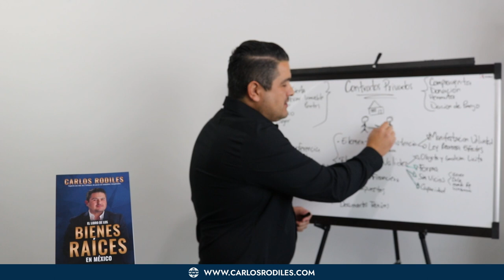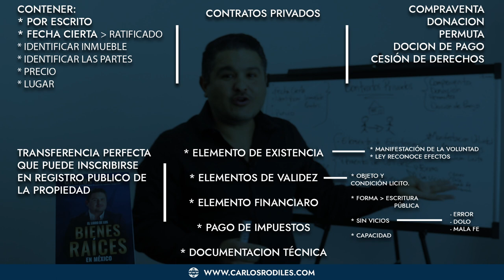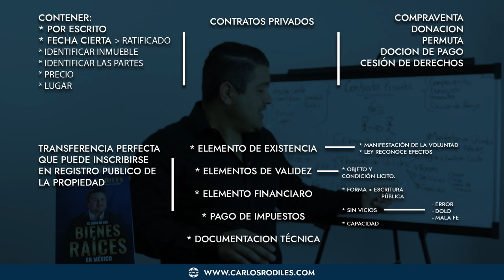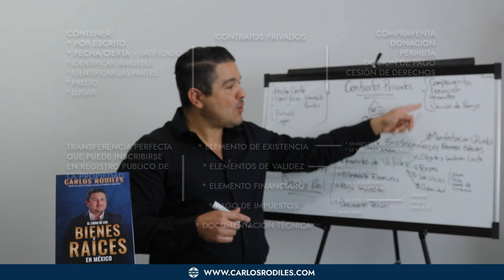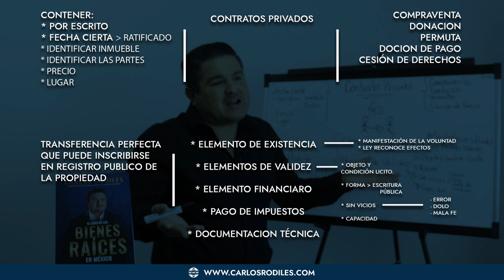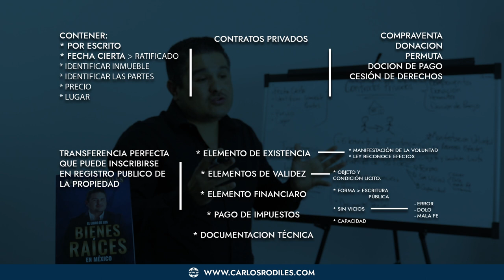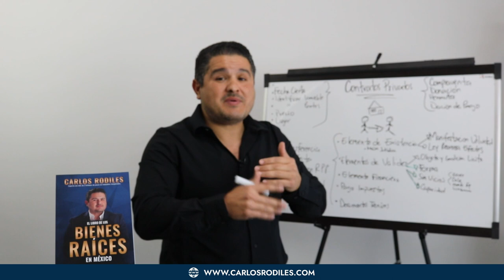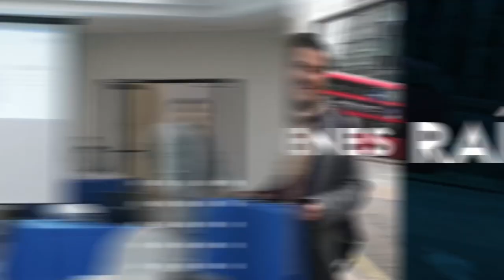"COMO ADQUIRIR CORRECTAMENTE UN INMUEBLE"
Me he puesto el objetivo de ayudarte a que generes AL MENOS 100 MIL dólares al año con el Real Estate. Y para que tengas la oportunidad de conseguirlo he puesto todas mis capacitaciones y cursos en una membresía mensual de fácil acceso. Si quieres Desbloquear tu Potencial Inmobiliario dale clic al enlace